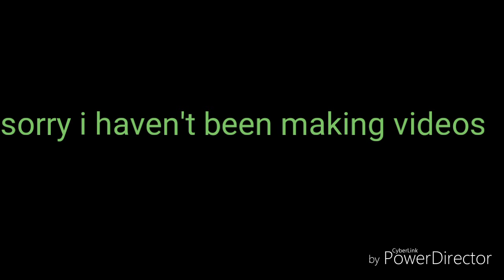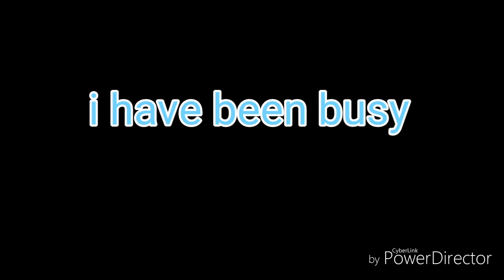Agar.io episode 5 short vid